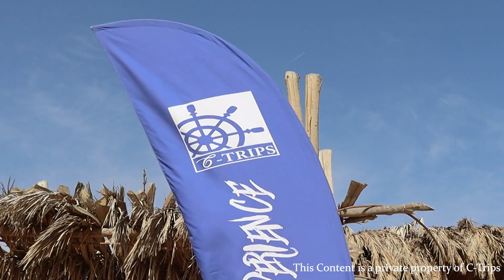SIS 22 SENIOR RETREAT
Salah El-Din Senior Retreat